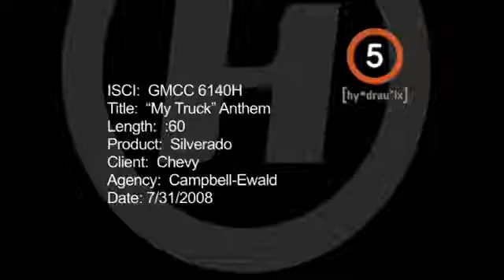Retro Chevrolet Silverado Commercial - This is My Country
At Key Chevrolet Cadillac Buick GMC we will always go above and beyond for our customers. Stop in to the dealership, located at 441 Broadway Ave. in Yorkton, to learn more.